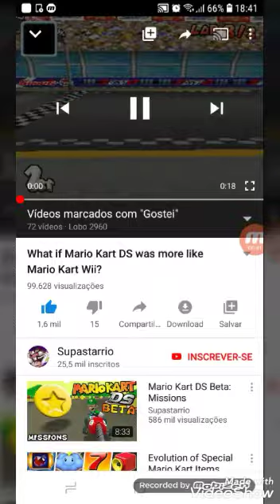Carrinhos novos pronto! E até já muito rápido